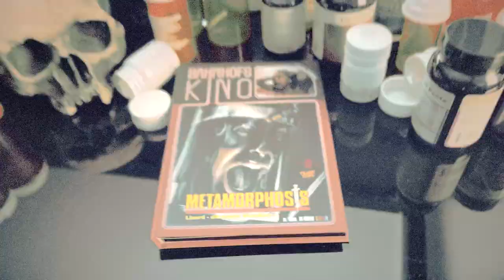LED Mediabook Trailer HD 2023 🦎 Lizard - die totale Mutation 👺 Bahnhofskino Edition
Cinestrange Extreme präsentiert stolz "Lizard - die totale Mutation (Metamorphosis)" als brandneues Mediabook für das Jahr 2023, mit beeindruckenden LED- und Soundeffekten!

🎬 Deutsche BD/DVD-Premiere:
Erlebt den Film zum ersten Mal in High Definition und in voller Länge und ungekürzt! Diese Neuerscheinung bietet euch 4 Minuten zusätzliche Szenen.

📜 Handlung:
Peter Houseman, Professor des gentechnischen Instituts der Virginia Universität, erforscht DNA und versucht, den Alterungsprozess menschlicher Zellen zu stoppen. Als er sein neu entwickeltes Serum an sich selbst testet, gerät alles außer Kontrolle. Eine Studentin fällt seiner unbändigen Aggressivität zum Opfer. Von der Polizei überwältigt, wird er in ein Hospital gebracht. Doch die verzweifelten Versuche, die DNA-Reaktion zu stoppen, scheitern. Peter altert innerhalb weniger Stunden dramatisch. Doch das ist erst der Anfang, denn er mutiert zurück zu einer prähistorischen Monsterform. Als die Kreatur ausbricht, beginnt eine blutige Spur der Verwüstung. Die Polizei kann sie nicht aufhalten, denn ihre unsterblichen Zellen regenerieren sich sofort. Und die Kreatur entwickelt sich unaufhaltsam weiter...

📽️ George Eastmans Trashperle:
Taucht ein in die einzige Regiearbeit von George "Man Eater" Eastman! Eine fesselnde Monster-Achterbahnfahrt, die in einem unglaublichen Finale gipfelt. [neon-zombie]

🎥 Cast:
Freut euch auf herausragende Darstellungen von Gene LeBrock, Catherine Baranov und Harry Cason!

🎟️ Vorverkauf:
Sichert Euch jetzt Euer Exemplar der spektakulären Bahnhofskino Edition von "Lizard - die totale Mutation"! Bei uns im Shop!

Über uns: Wir sind der Spezialist für die besonderen Film-Editionen: Ob limitierte Sammlerstücke, Mediabooks, Digipaks, Steelbooks und Collectors Editionen, wir haben sie alle – und zu fairen Preisen... Mediabook Neuerscheinungen 2022.

About us: We are the specialist for special film editions: Whether limited collector's items, Mediabooks, Digipaks, Steelbooks and Collectors Editions, we have them all - and at fair prices... Mediabook New Releases 2022.

Metamorphosis AKA: Mutação Maligna, Μεταμόρφωσις, Metamorfózis, DNA formula letale, 恐怖の生体実験, Metamorfosis: transformación mortal, Reanimator 2, Regenerator